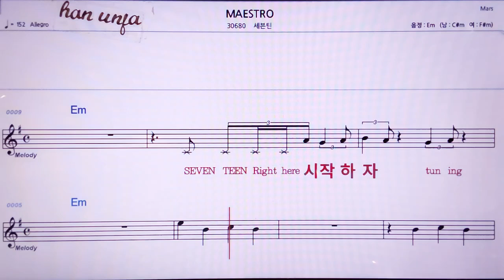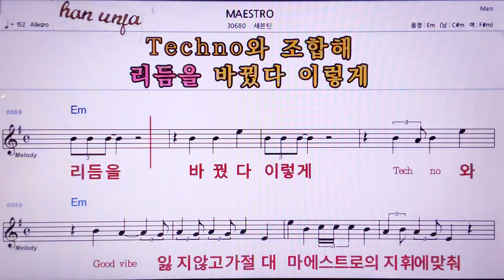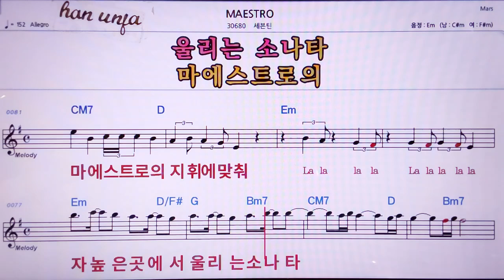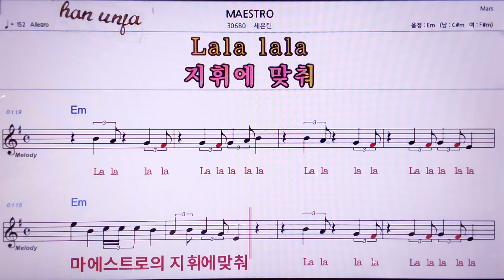💖MAESTRO/세븐틴 👍MR,노래방, 악보, 코드,Karaoke With Sheet Music